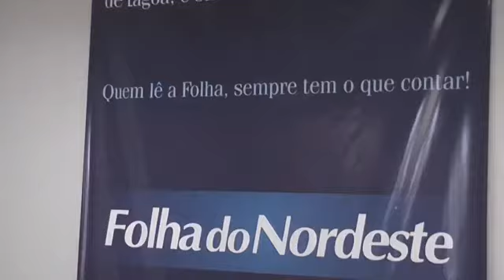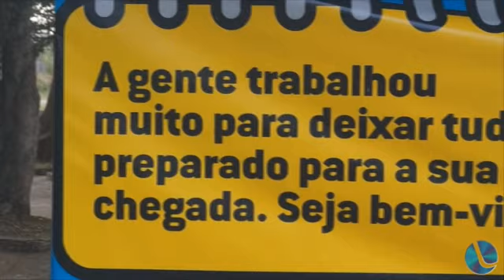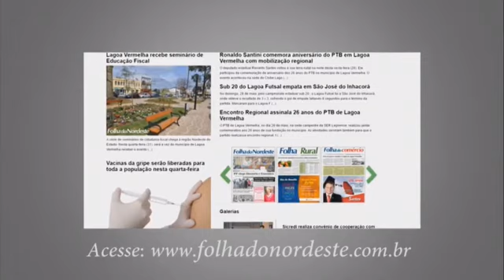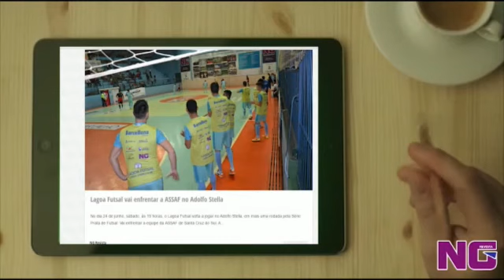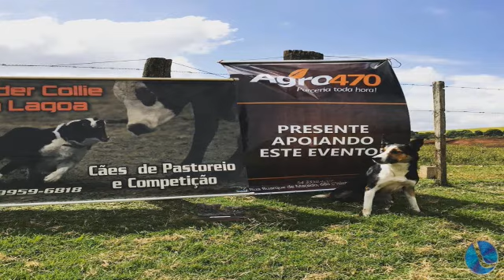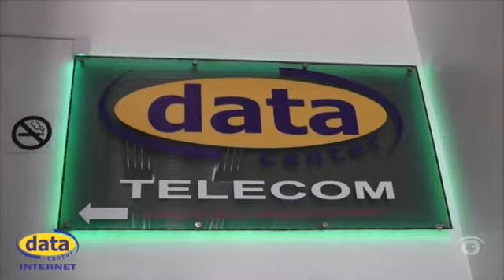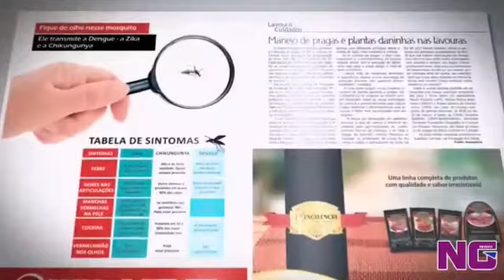Telejornal Boa Noite Cidade –09/03/2018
Assista todas as noites de segunda à sexta-feira, das 19 às 20h o telejornal Boa Noite Cidade.